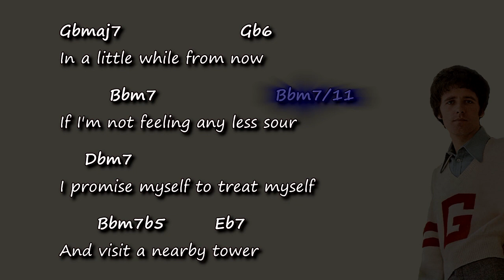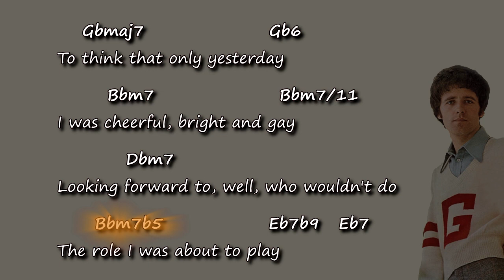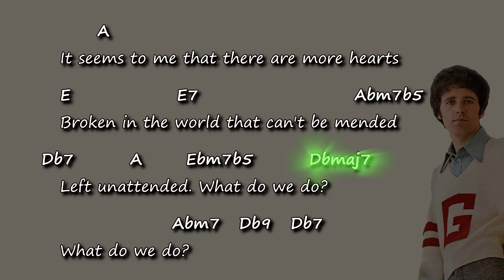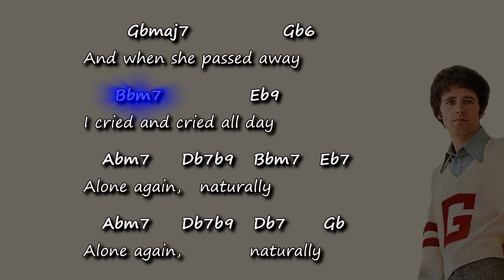Gilbert O'Sullivan - Alone Again (Naturally) - Chords & Lyrics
riginal chords and lyrics for the song "Alone Again" by Gilbert O'Sullivan.
- Chord chart -
- Accurate chords -
- Tutorial -
- Harmony -